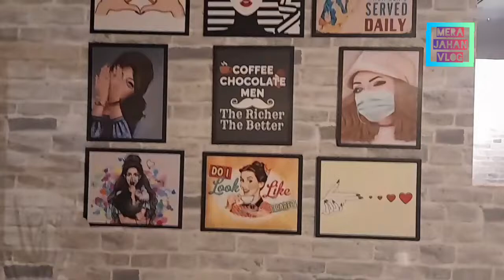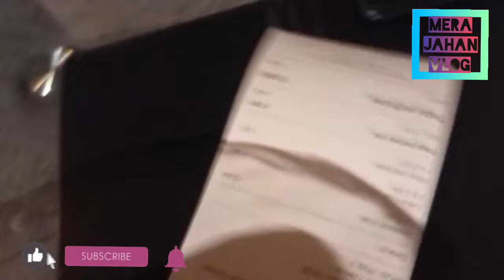Tandoori Chai in Jeddah Azizia | Best Place For Families | DS Joint|Mera Jahan Vlog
watching more vlogs and Urdu poetry and Jeddah beauty and cooking vlogs on my channel visit Now 🙂